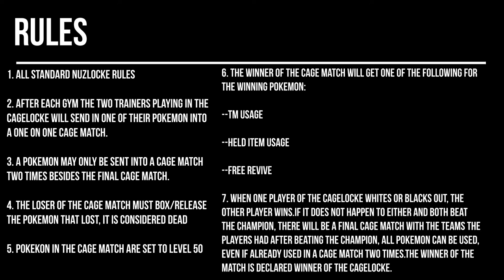NEW BEGINNINGS!! FireRed and LeafGreen CageLocke Ep. 1!!!!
Come watch me and KT Games journey through Kanto and battle it out in some CageLocke action!! Make sure to sub to both channels so you don't miss any action!!